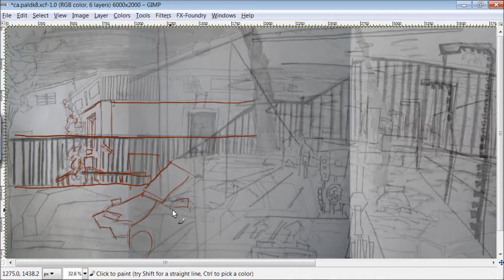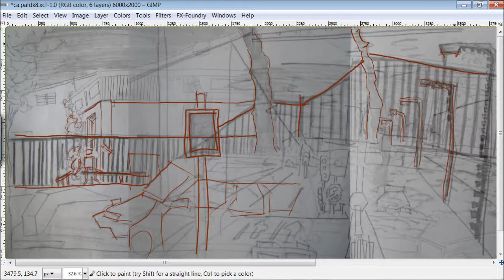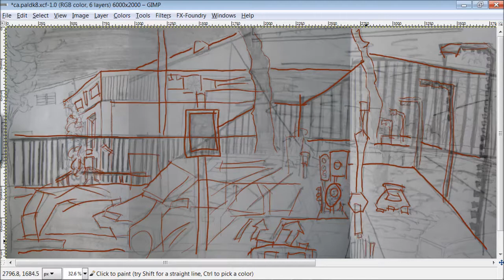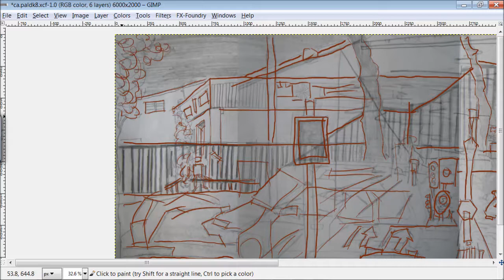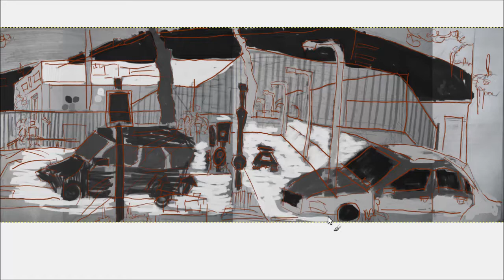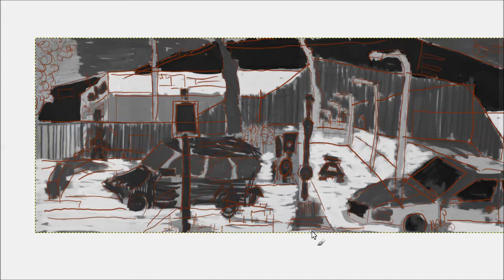Concept Art: Palmy Skate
Speed is 400%, Blog post explaining the process and including images of each stage: